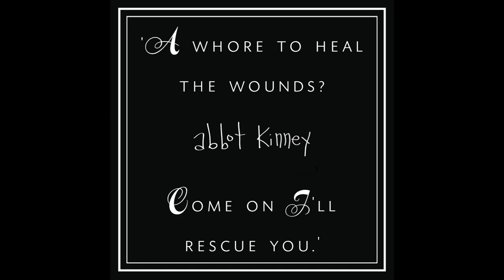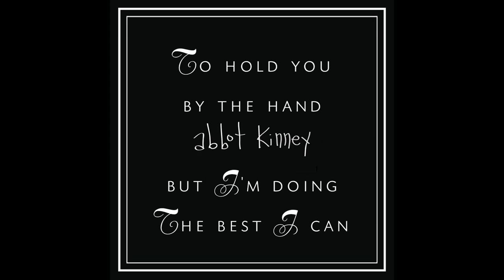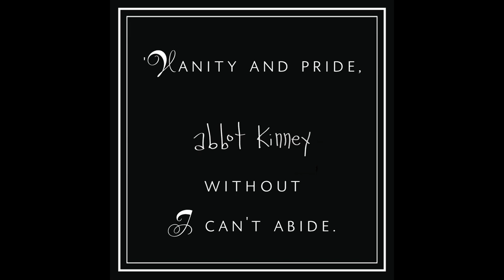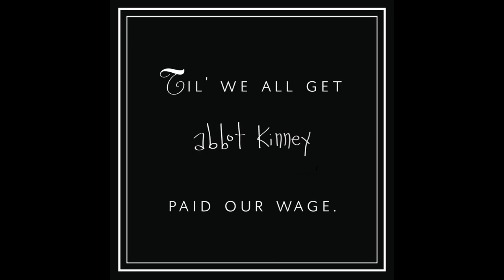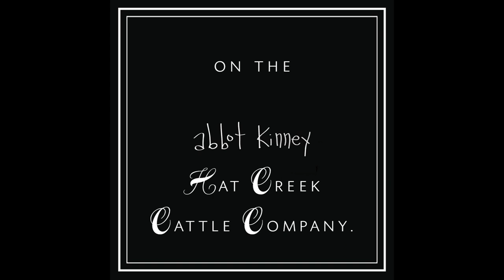Abbot Kinney - Lonesome Dove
Lonesome Dove
Written by Jared Swanson, Brad Swanson, Jeremiah Baca, and William Moore
Jeremiah Baca: Guitar
Will Moore: Bass and Background Vocals
Brad Swanson: Drums and background vocals
Jared Swanson: Vocals and Nord

Into the sun on the barrel of a smoking gun.
I know that everyone is counting on you.
Last hand then I'm gone.  The piano is playing a song.
A whore to heal the wounds?  Common I'll rescue you.

You don't understand, I'm not the kind of man
To hold you by the hand but I'm doing the best I can.

Ooh in the masquerade we'd outgun, we'd outgun whatever came in our way.
Ooh on our last hurray we'll all run, we'll all run until we all get paid our wage.

Vanity and pride, without I can't abide.
Behind my eyes the view is a dark and misty hue.

Stick a sign on my grave that says my name and the Hat Creek Cattle Company.